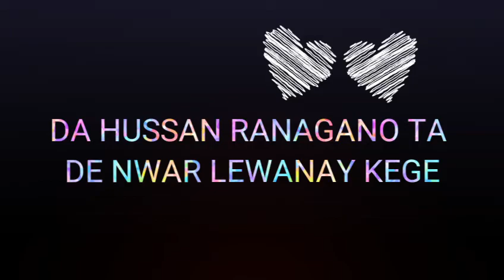pashto rabab mangay parogram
pashto mailas parogram Ouch Dir lower